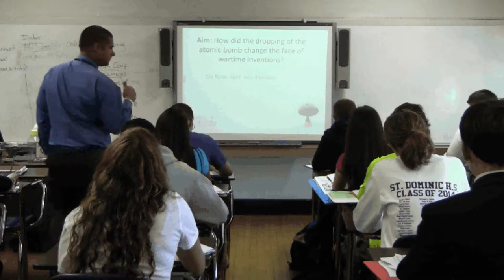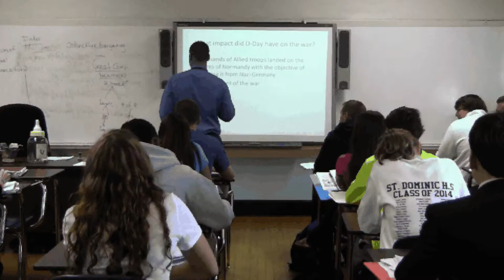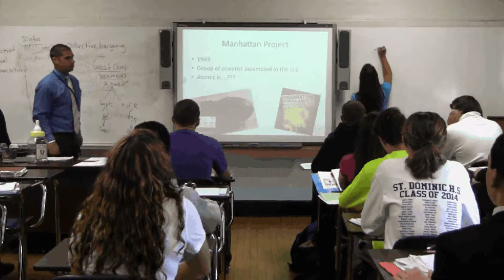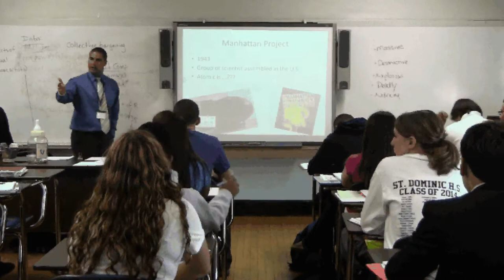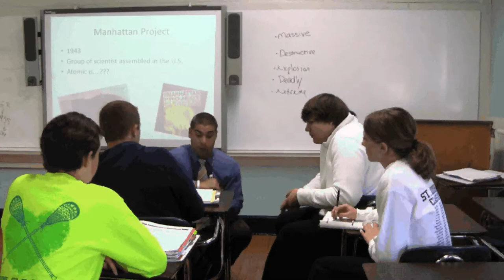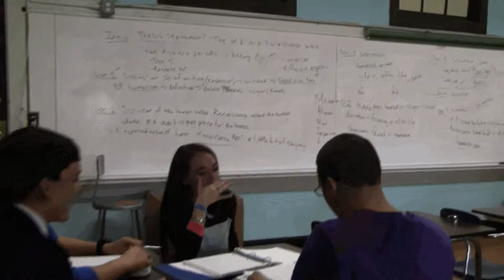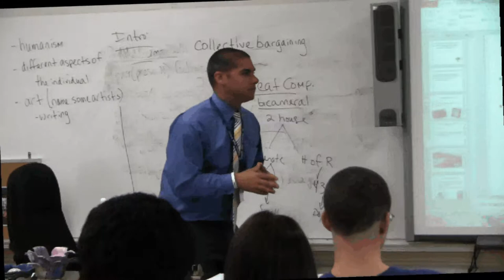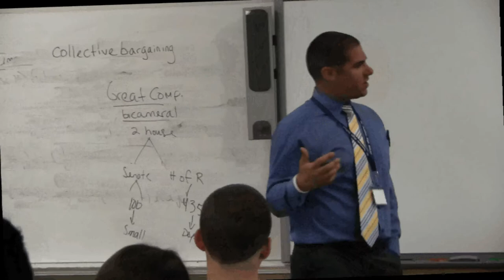Atomic Bomb Lesson incorporating STEM Education